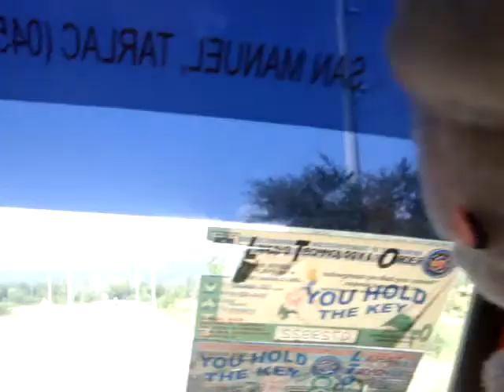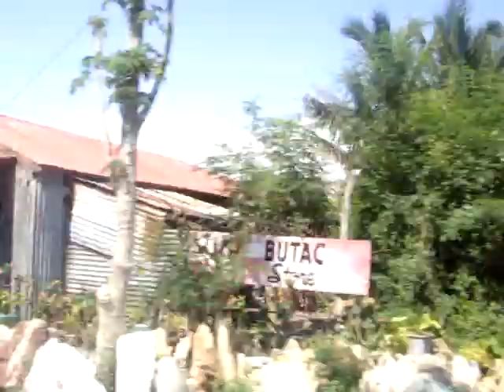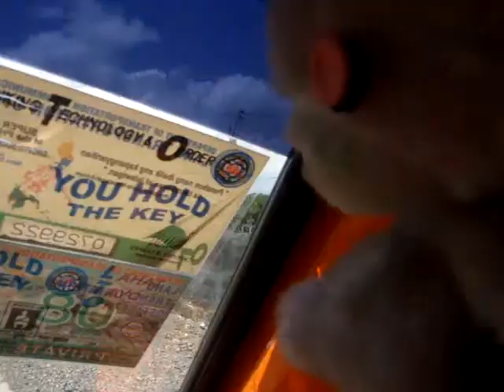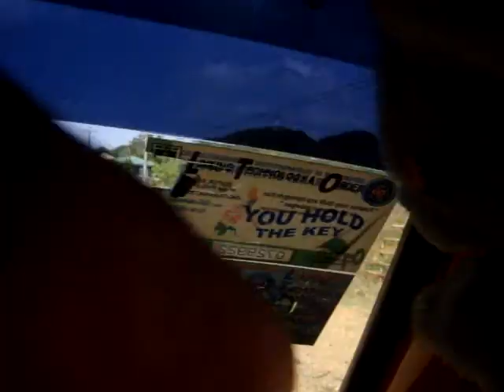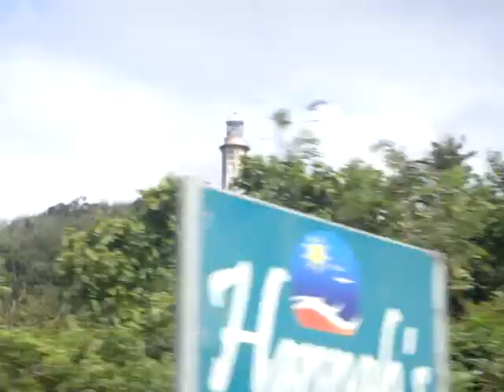ROAD TRIP FROM PASUQUIN GOING TO WINDMILL,BANGUI I N 04 18 09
OUR TRIP GOING TO BANGUI BAY WINDMILL POWER PLANT.
ON THE SIDE OF THE ROAD, YOU WILL NOTICE THE LOCALLY MADE SALT @ VINEGAR, AS WELL AS THE GARLICS @ ONIONS FOR SALE.